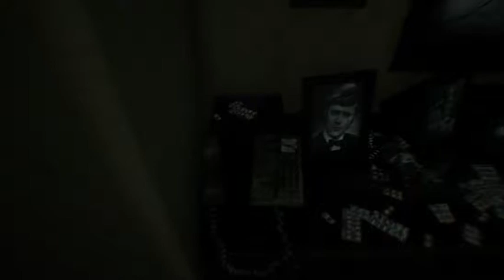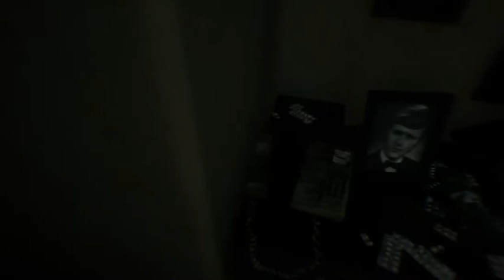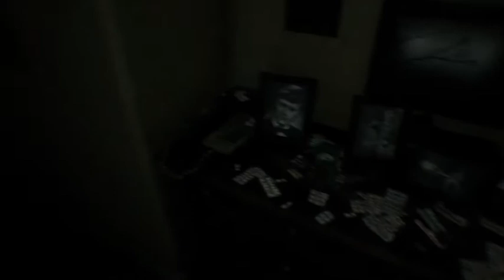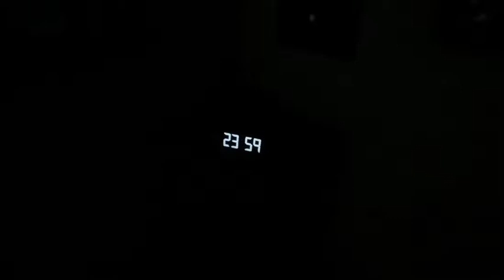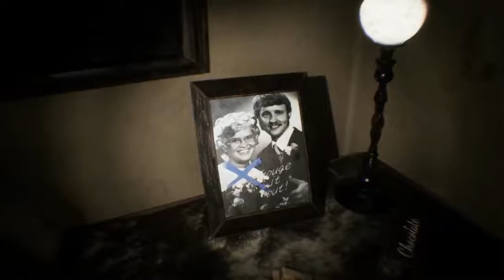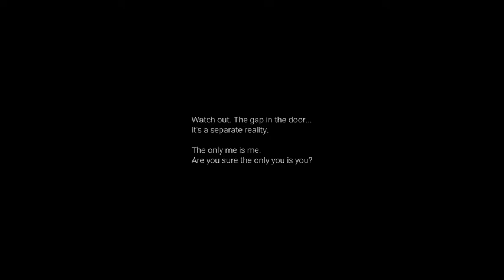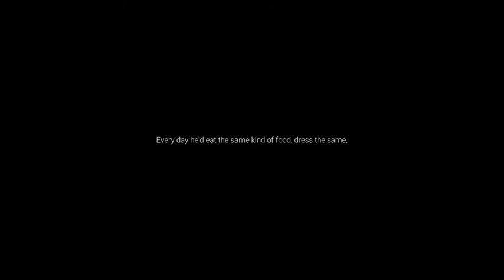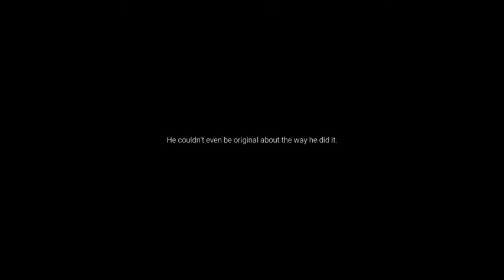(UNREAL-PT) darkness during the daytime - black out the sky ./proton {LINUX}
UNREAL-PT
itchio
*original deleted & removed*
*try this one instead*